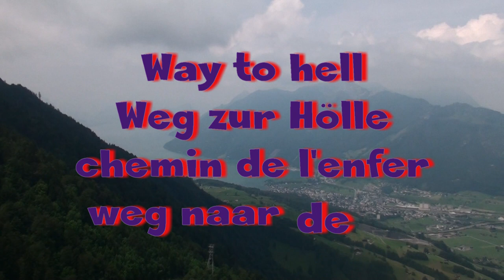Way to Hell